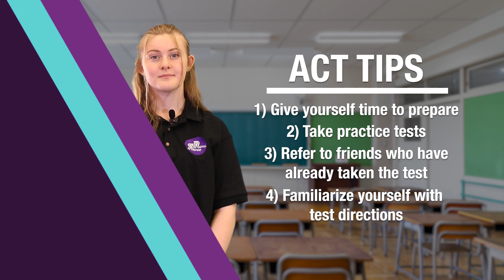Royal Report - News Package 2/26